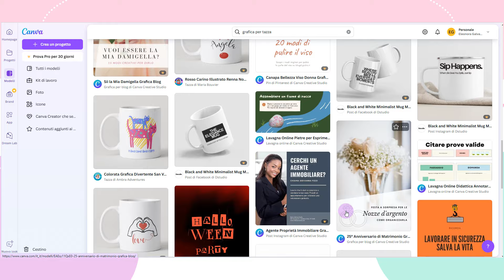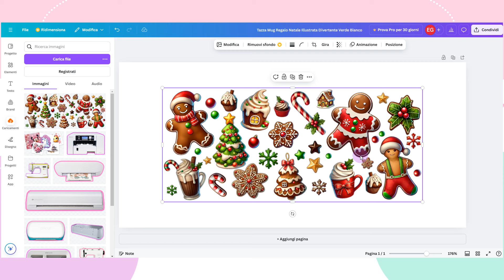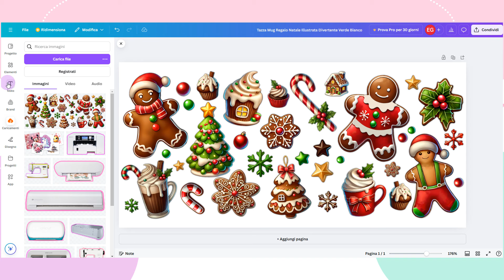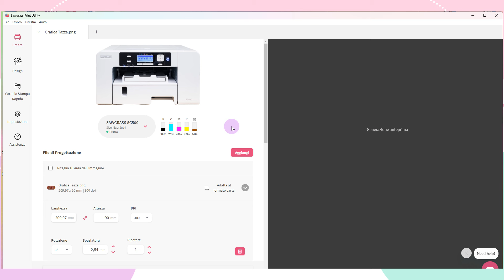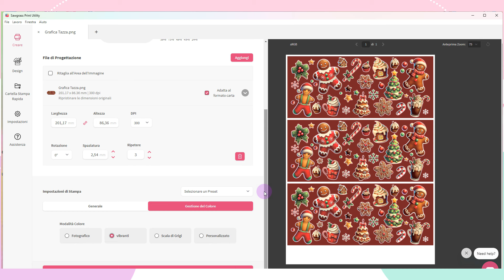SUBLIMAZIONE SU TAZZA DI VETRO - Sawgrass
★PRODOTTI PREFERITI AMAZON★

IL MIO LIBRO SU CRICUT

★FACEBOOK★ETSY SHOP★PINTEREST★
SweetBioDesign